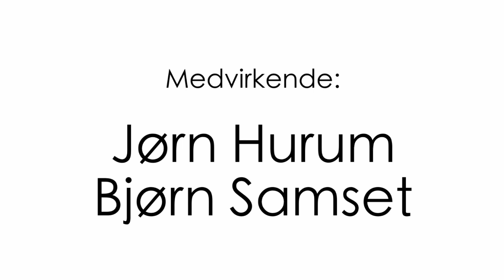Jørn & Bjørn - Episode 8: Å skape naturkatastrofer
Produsert av: Jonas Lange for Det matematisk-naturvitenskapelige fakultet og Naturhistorisk museum ved Universitetet i Oslo.

Intro/Outro animasjon og musikk: Per Byhring, forskning.no